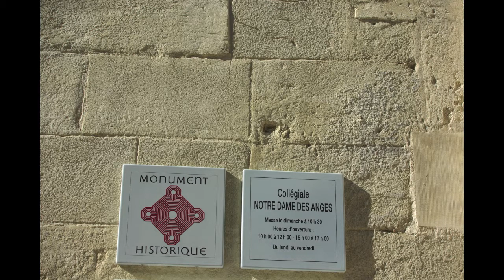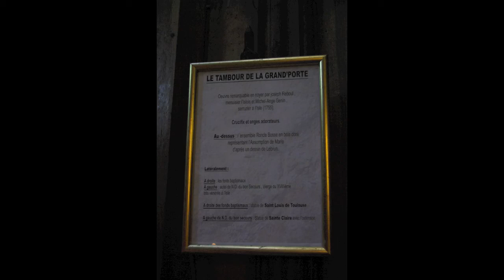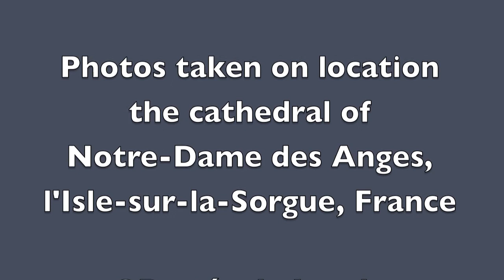André - Quatre courtes pièces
Pastór de Lasala plays four short pieces (ca 1840) by Julius André (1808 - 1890) on the 1875 J.W. Waler & Sons organ at Campion College, Toongabbie, NSW.  Photos taken on location at the cathedral of Notre-Dame des Anges, l'Isle-sur-la-Sorgue, France.